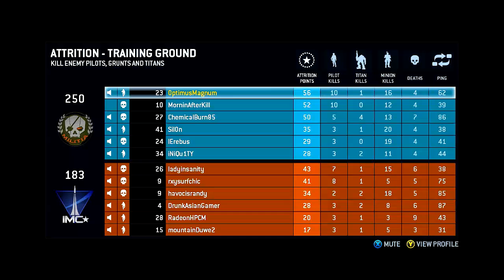Titanfall - Playing Against A Good Team - Training Ground Attrition Gameplay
I will be posting lots of gameplay from Titanfall. I will also be uploading other games such as Battlefield 4, DayZ, Transformers and ETC. I will also be uploading Walkthroughs, Let's Plays, Reviews, Commentaries and Vlogs. Hope you enjoy the channel.

Feel free to SUBSCRIBE, leave FEEDBACK in the Comment Section and Don't forget if U click on the LIKE tab it helps me know if u want more of this content.

F.Y.I. My Comments, suggestions or thoughts in no way reflect that of Fullscreen

Be a fan on Facebook a.k.a. The Social Network & Share ur Videos w/ me

If you LOVE Sports and Sports Talk

@JProchnow on Twitter